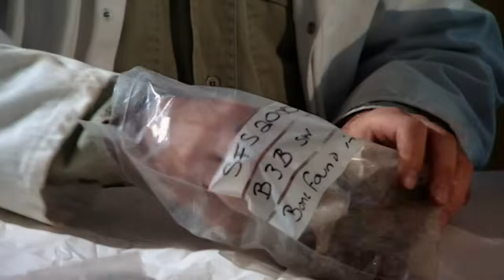Giant Irish Elk: The Largest Deer To Ever Live | Extinct Animals Documentary | Real Wild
Known as the "Giant Deer", the Irish Elk was last seen nearly 11,000 years ago. This extinct series episode chronicles the habits and traits of the extinct deer species. It settled in Ireland where human hunters had not reached and antlers that reach 12ft from tip to tip. Why did this giant deer endure catastrophic extinction?